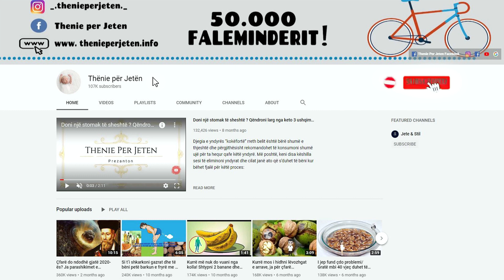Mjeket me urdhër të prerë: Për një mëlçi të shëndetshme konsumoni 1 gotë nga kjo përbërje para buke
Kastraveci bën pjesë në listën e ushqimeve që ju ngopin menjëherë. Nëse pini ujë me kastravec gjatë vakteve të ndërmjetme do të ndiheni më të ngopur dhe nuk do të ndjeni aspak nevojën për të futur kokën në frigorifer sa herë që ju kap uria. Kastraveci ushqen zemrën me sasinë e duhur të potasit duke favorizuar në këtë mënyrë qarkullimin e duhur.

Cucumber is part of the list of foods that fill you up immediately. If you drink cucumber water between meals, you'll feel fuller and you won't feel the need to stick your head in the fridge every time you're hungry. Cucumber feeds the heart with the right amount of potassium, thus favoring proper circulation.